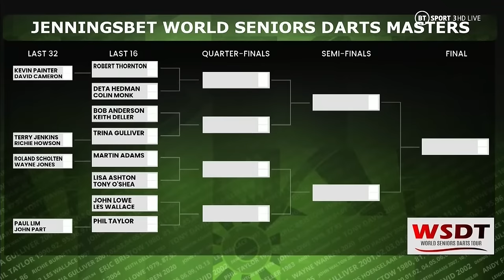Lakeside Darts Seniors